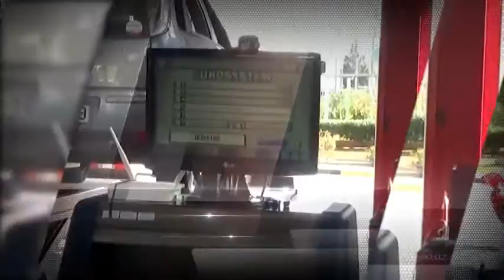Basketaki The League - Gerakas Hawks Vs Reload (22/04/2018)